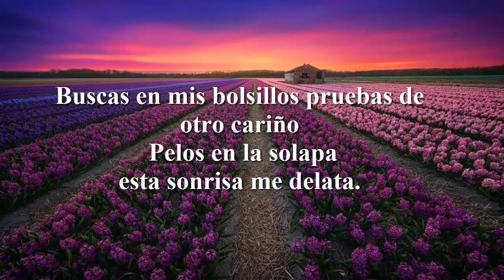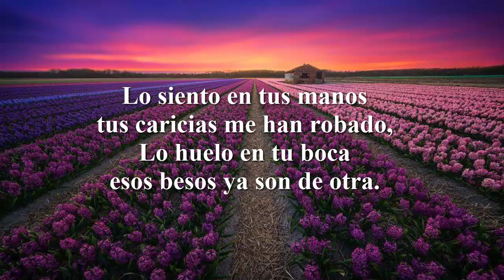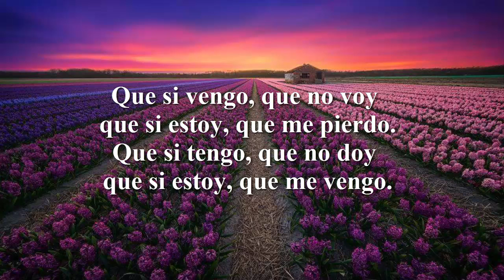Aterciopelados - Bolero Falaz CON LETRA